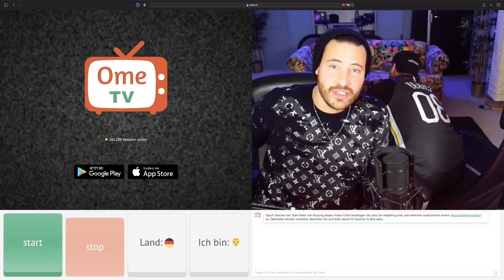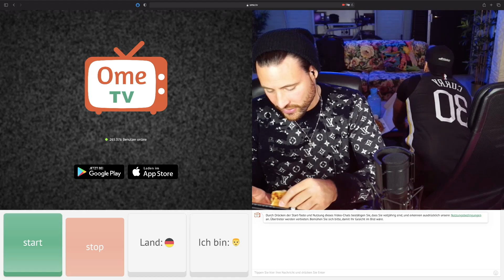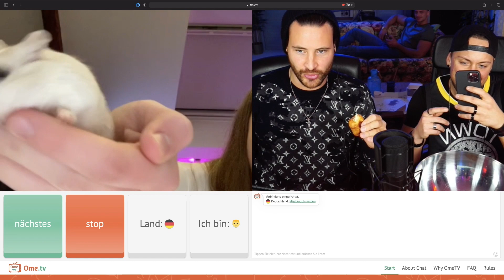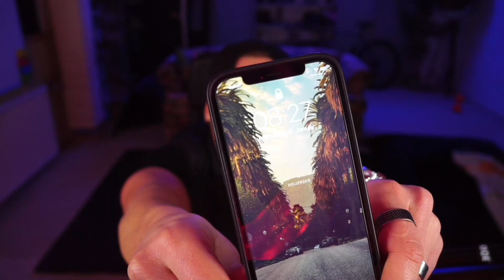Zum ersten Mal auf OME.TV mit Marc Eggers | Auf ganz entspannt.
Dieses Video bitte nur schauen, wenn du dir dabei einen Käsekuchen gönnst 😄🍰

STAY FRESH and drink WATER.